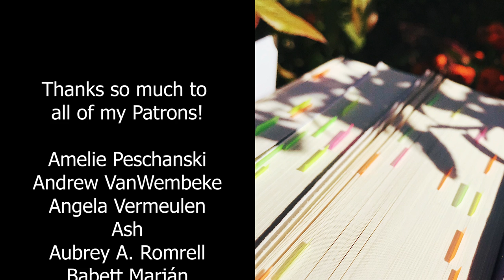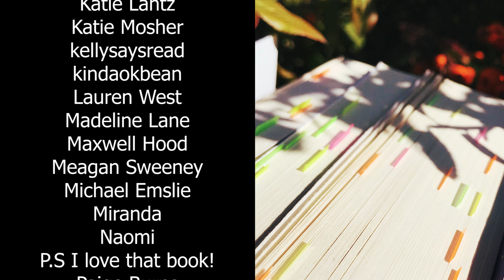Anticipated Adult Releases of 2019 (January-June)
I know that in the past I have usually contained my anticipated releases videos to YA books, but this year there are SO MANY BOOKS that I couldn't help wanting to add in an entire extra video just talking about some adult books at the top of my list.

HEY GUYS READ THIS NOTE PLEASE: In this video I talked about a book called The Priory of the Orange Tree by Samantha Shannon. In what was a devastating accident, the pre-orders of every single Kindle edition of this book were cancelled. This is multiple years of pre-orders that just do not exist for Samantha anymore, and that is just indescribably awful for an author.

So, if you were trying to decide on which of these you might want to pre-order, consider pre-ordering that one. Here's a link to the amazon page, but you can also look into pre-ordering at your local bookstore

In An Absent Dream by Seanan McGuire
↠Release date: January 8th

Once Ghosted, Twice Shy by Alyssa Cole

Last Night in Nuuk by Niviaq Korneliussen (translated by Anna Halager)
↠Release date: January 15th

The Dreamers by Karen Thompson Walker

↠Release date: February 5th

The City in the Middle of the Night by Charlie Jane Anders
↠Release date: February 12th

Cherokee America by Margaret Verble
↠Release date: February 19th

The Haunting of Tram Car 015 by P. Djeli Clark

↠Release date: February 26th

Ancestral Night by Elizabeth Bear
↠Release date: March 5th

Real Queer America: LGBT Stories from Red States by Samantha Allen

A Woman Is No Man by Etaf Rum

The Bird King by G. Willow Wilson
↠Release date: March 12th

Miranda in Milan by Katharine Duckett
↠Release date: March 26th

The Luminous Dead by Caitlin Starling
↠Release date: April 2nd

When We Left Cuba by Chanel Cleeton
↠Release date: April 9th

The Murmur of Bees by Sofia Segovia (translated by Simon Bruni)
↠Release date: April 16th

The Binding by Bridget Collins

↠Release date: May 7th

Red, White, & Royal Blue by Casey McQuinston
↠Release date: May 14th

↠Release date: June 4th

The Lesson by Cadwell Turnbull
↠Release date: June 18th